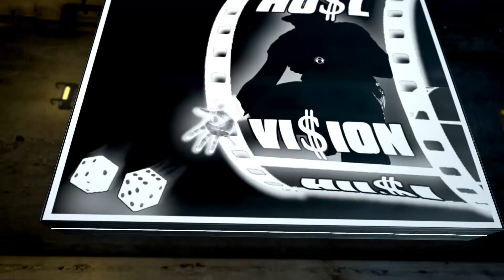Slab and Heystax talk new music, inspiration and Goin Viral with Akademiks (MUST WATCH)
Heystax speaks on new music and his Viral moment with DJ Akademiks